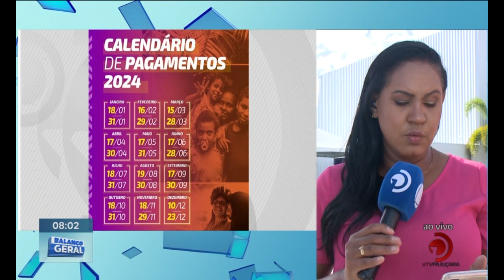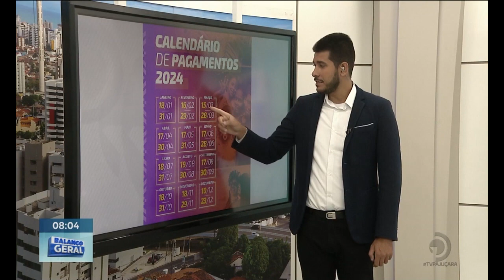Bolsa Família: Confira calendário de pagamento para 2024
Repórter Mônica Ermírio traz toda a programação de pagamentos.